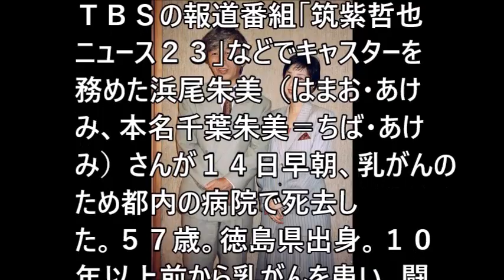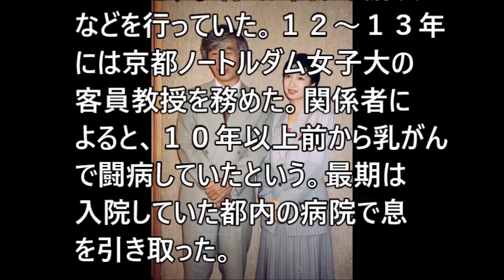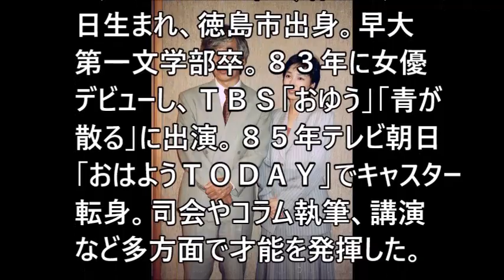【悲報】浜尾朱美さん 乳がんで死去 「ニュース２３」元キャスター １０年以上前から闘病を続ける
浜尾朱美さん　乳がんで死去　「ニュース２３」元キャスター　１０年以上前から闘病を続ける

関連動画
浜尾朱美さん死去　乳がんで闘病…57歳「筑紫哲也ニュース23」で8年間サブキャスター